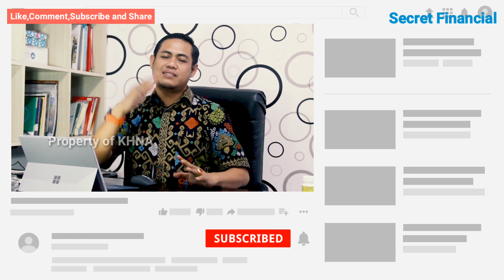Hutang Cek; Hutang Dengan Jaminan Cek atau Giro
Video ke 10 menjelaskan tentang
Hutang dengan jaminan cek atau giro

Jangan lupa,
bersama Channel Secret Financial

Diskusi lebih lanjut :
FB Page Secret Financial :